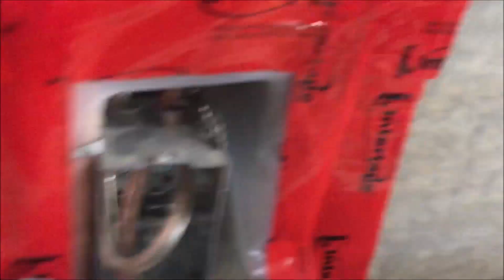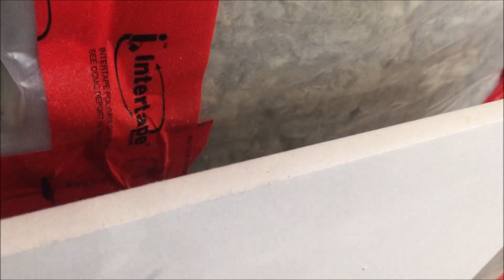Cutting around pot lights using a rotary tool...